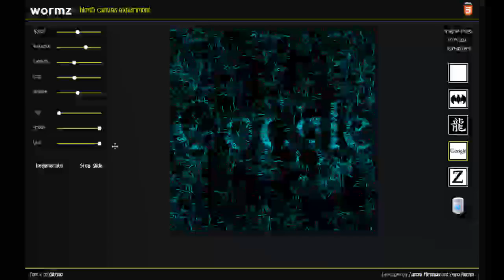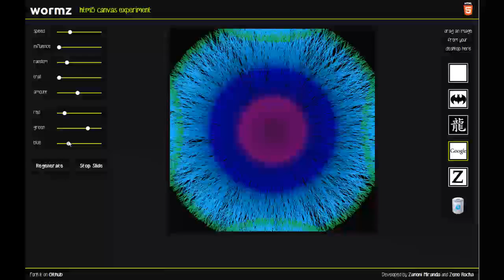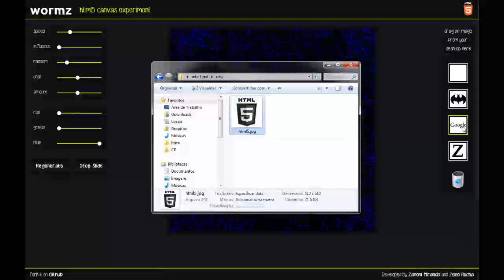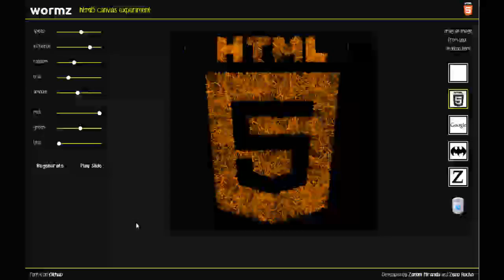wormz . html5 canvas experiment